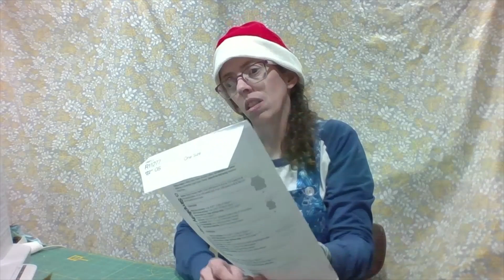Vlogmas Day 18